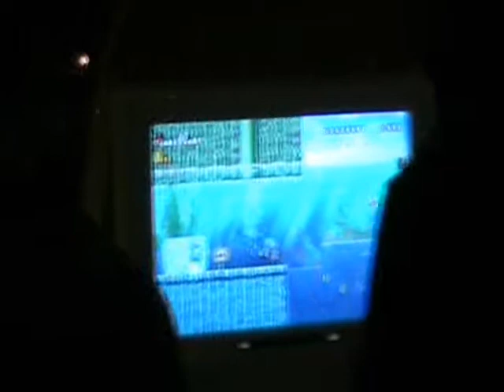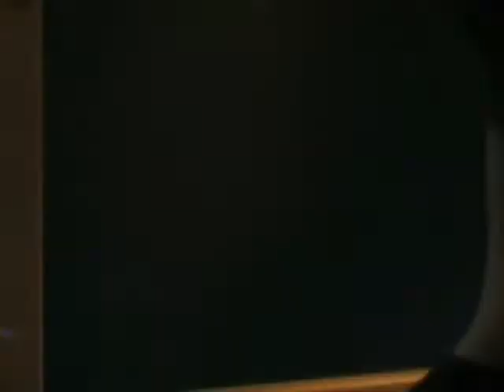Eurogamer Expo 2009 New Super Mario Bros Wii Part 1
This was the top favourite at this year's Eurogamer Expo 2009 and this game is very awesome.